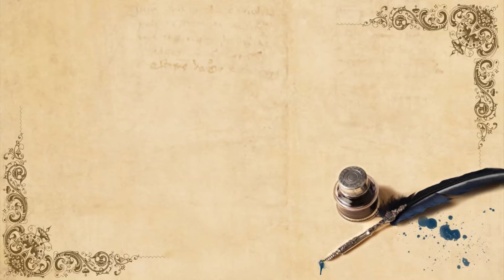Evangelho de São Lucas 5, 1-11 - TV ARAUTOS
Naquele tempo, 1Jesus estava na margem do lago de Genesaré, e a multidão apertava-se ao seu redor para ouvir a palavra de Deus.

2Jesus viu duas barcas paradas na margem do lago. Os pescadores haviam desembarcado e lavavam as redes.

3Subindo numa das barcas, que era de Simão, pediu que se afastasse um pouco da margem. Depois sentou-se e, da barca, ensinava as multidões.

4Quando acabou de falar, disse a Simão: “Avança para águas mais profundas, e lançai vossas redes para a pesca”.

5Simão respondeu: “Mestre, nós trabalhamos a noite inteira e nada pescamos. Mas, em atenção à tua palavra, vou lançar as redes”.

6Assim fizeram, e apanharam tamanha quantidade de peixes que as redes se rompiam. 7Então fizeram sinal aos companheiros da outra barca, para que viessem ajudá-los. Eles vieram, e encheram as duas barcas, a ponto de quase afundarem.

8Ao ver aquilo, Simão Pedro atirou-se aos pés de Jesus, dizendo: “Senhor, afasta-te de mim, porque sou um pecador!”

9É que o espanto se apoderara de Simão e de todos os seus companheiros, por causa da pesca que acabavam de fazer.

10Tiago e João, filhos de Zebedeu, que eram sócios de Simão, também ficaram espantados. Jesus, porém, disse a Simão: “Não tenhas medo! De hoje em diante tu serás pescador de homens”.

11Então levaram as barcas para a margem, deixaram tudo e seguiram a Jesus.